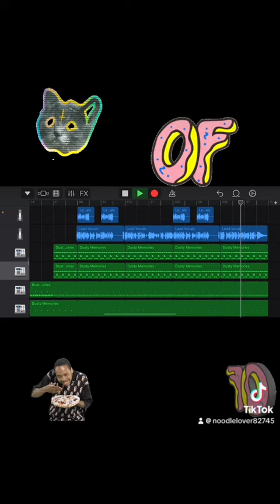ODD FUTURE WOLF GANG